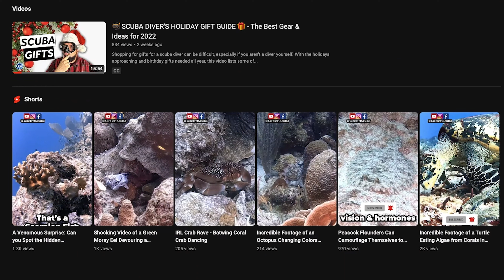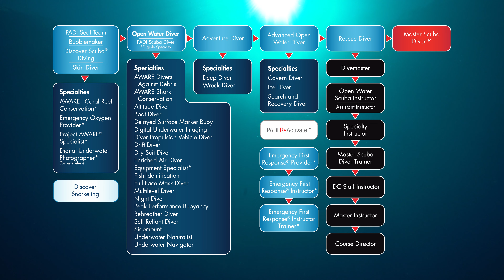Open Water Scuba Certification for Beginners | Learn to Scuba Dive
To become a scuba diver, you need to be certified through a reputable agency. In this video, you'll learn the requirements for certification and how to begin exploring the underwater world. The largest and most well-known agencies for recreational diving include PADI, SSI, and NAUI. The entry-level certification is called an open water certification, though there are some restrictions on depth, age, and more that this video answers. The total course can take a few weeks and costs around $500. It includes knowledge development, confined water dives, and open water dives. This video highlights the specifics of each of those sections as well.

⏰ Timecodes ⏰
00:00 Intro
00:12 How to Become a Scuba Diver?
00:22 Why Scuba Dive?
00:38 Which Scuba Agency?
01:14 What is the Entry Level Certification?
01:24 Certification Requirements
01:51 What can I see underwater?
02:01 Additional Requirements?
02:21 Value Add
02:31 PADI Open Water Certification Course
02:49 Confined Water
03:05 Open Water Check Out Dives
03:15 What happens in Confined Water?
03:30 What happens in Open Water?
03:41 What do I do after I'm certified?
04:10 Best way to become a better diver?
04:44 Benefits of a good Dive Shop

At Circle H Scuba, we share education and experiences you'll love to plan your next adventure. As a PADI Professional Scuba Instructor, I want to make you a better-informed scuba diver!

Scuba Gear I Use (My Current Kit / Equipment):
- Steel Backplate & Wing (BPW) (Hollis ST Elite)
- Travel Backplate & Wing (BPW) (Hollis ST Elite Travel)
- Mask (Hollis M1 Frameless Mask)
- Fins (Apeks RK3)
- Computer (Shearwater Perdix)
- Drysuit (Hollis DX-300X)
- Wetsuit (Henderson Mens 5mm Greenrprene Wetsuit)
- DIN Regulator (Apeks XTX50 Primary & Octo)
- Yoke Regulator (Sherwood Oasis Pro)
- Camera (GoPro Hero 9, though I recommend the latest)
- Video Lights (Light and Motion SOLA Video 2500)
- Tray (GoPro Tray with Loc Line Adjustable Arms)

⚡️FREE SCUBA PACKING LIST: Get my free Ultimate SCUBA Travel Packing List

*QUESTION* — Have a question about Scuba Diving, Travel, Underwater Photography or Underwater Videography, Environmental Awareness, Ocean Conservation, or Anything Else? Post in the comments section of this video!

I use TubeBuddy and VidIQ to help grow my channel, try them for yourself here ➡️

This video answers the following questions: What do you need to become a scuba diver? Which agencies are the largest and most well-known for recreational diving? What is the entry-level certification for scuba diving called and what does it allow you to do? Are there age requirements for scuba diving certification? How long does the scuba diving certification course take and what does it include? What do you need to do before starting the course?

In accordance with COPPA laws, please note that content on the channel CircleHScuba is not specifically made for, or targeted at, children.